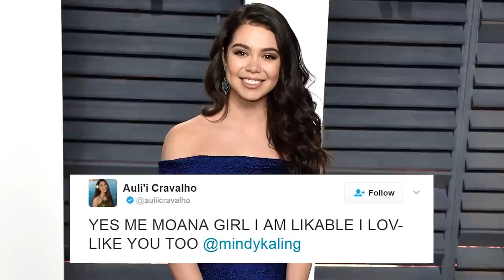Moana's Auli'i Cravalho & 4-Year-Old Perform ADORABLE "How Far Will I Go" Duet On Ellen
If you need your daily dose of cuteness for Tuesday, this little duet will literally melt your heart
Moana's Auli'i Cravalho captured our hearts on Sunday night at the Oscars when she sang a rendition of “How Far I’ll Go from the Disney movie and just when you thought it couldn’t get much better, it does! On a segment of the Ellen show, Auli’I teamed up with four year old viral sensation Claire Ryann. Claire first went viral when she sang a duet of “You’ve got a friend in me,” with her dad. And now, we turn to puddy once more with this little duet of “How Far I’ll Go.”
I have no words. I’m thinking Auli’I might be a little speechless too because girlfriend has had a heck of a week! She starts the week off at the Oscars, makes an appearance on Ellen, and lands a supporting role in NBC’s new theater drama pilot, “Drama High.” If that doesn’t say, best week ever I’m not sure what does. This new show is about a group of talented high school students in a stand out drama department from a working class town. Auli’I will play lilette who works part time at a local diner after school and dreams big.
And it seems like we aren’t the only ones who’ve noticed this new rising star. Mindy Kaling tweeted out, “  I like you, Moana girl, you hella likable” to which Auli’I responded, “YES ME MOANA GIRL I AM LIKABLE I LOV-LIKE YOU TOO ‪@mindykaling‬‬. So cute.
What did you think of the worlds most adorable duet on Ellen? Thanks so much for hanging with me right here on Clevver News, I’m your host Meghan Lamontagne and I’ll see ya next time!